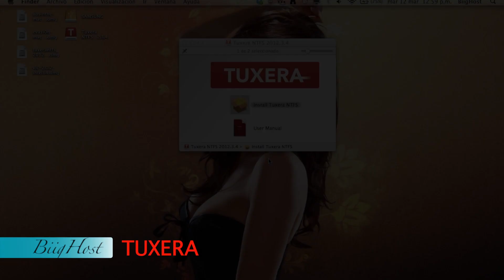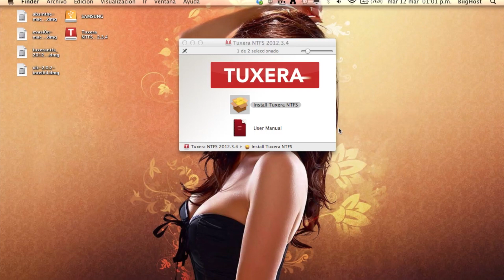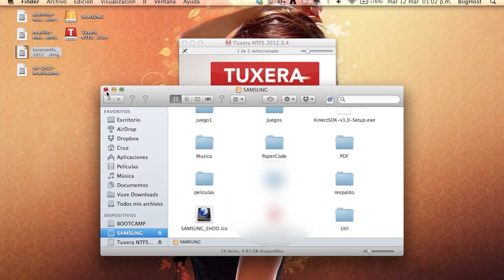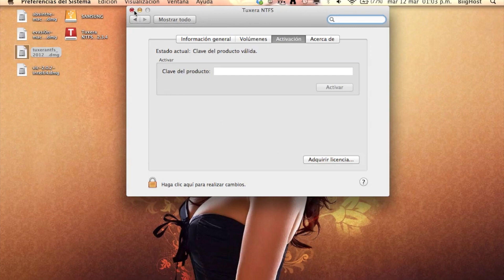TUXERA | Transfiere información de tu Mac hacia tu HD.!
TUXERA: Exelente herramienta para poder transferir informacion hacia nuestros HD NTFS!!

(Dentro de la carpeta encontraras el dmg del video y el serial)

Si deseas el serial para tenerlo siempre y no solo 15 dias contactame o deja un comentario, escribe por: